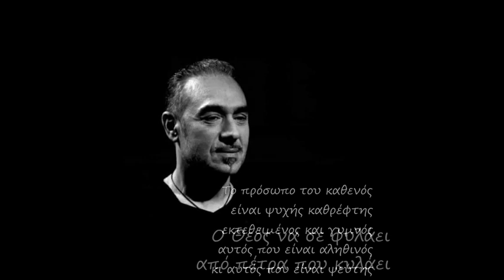Ο Θεός να σε φυλάει - Νότης Σφακιανάκης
Ο Θεός να σε φυλάει
απ’ αυτόν που σου μιλάει
κι άλλα έχει στο μυαλό
απ’ αυτόν που σε πουλάει
σαν Ιούδας το Χριστό

Το πρόσωπο του καθενός
είναι ψυχής καθρέφτης
εκτεθειμένος και γυμνός
αυτός που είναι αληθινός
κι αυτός που είναι ψεύτης

από πέτρα που κυλάει
σε ποτάμι σε γκρεμό
απ’ αυτόν που δε γελάει
κι έχει βλέμμα σκοτεινό